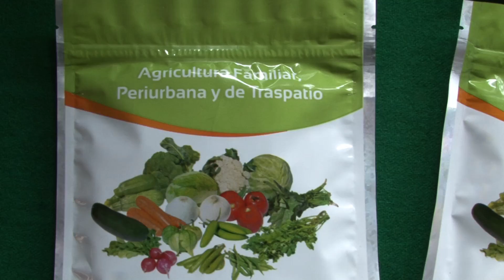Atiende SAGARPA de forma prioritaria a mujeres productoras del medio rural